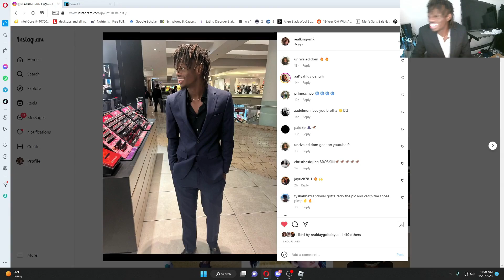This Upcoming ROBLOX BASKETBALL Game @ HOOP JOURNEY HAS THE SMOOTHEST DRIBBLING & RIM HANGS...